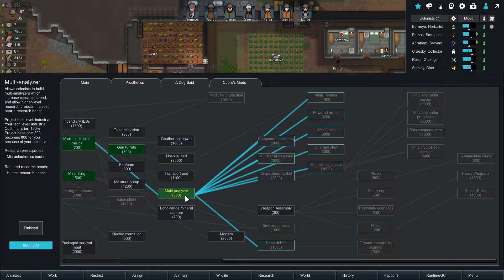Rimworld Alpha 17 - Lucy & Clint - Part 41 - Sheng Time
We bought ourselves a raid!

Mod List:

Hugslib
Hospitality
Psychology
Moody
RuntimeGC
Lockable Doors
RT's Weapon Pack
[sd] round tables
LT-Gardening
[T] ExpandedCloth
[A17] Trading Spot
Facial Stuff 0.17.1.2
Refactored Work Priorities
More Faction Bases
Mass Graves
Area Unlocker
Defensive Positions
Conduit Deconstruct
[T] MoreFloors
LT-DoorMat
QualityBuilder
FishIndustry
Rimworld Search Agency
A Dog Said...
Mod List Backup
Wildlife Tab
Allow Tool
Organized Research Tab
Roof Support A17
[RF] Basic Bridges (and fishing) [a17]
More Furniture (A17)
RimFridge - A17
AllowDeadMansApparel
Set-Up Camp
AC-Enhanced Crafting - A17
Fahrenheit and Celsius
Wall Light
Additional Joy Objects